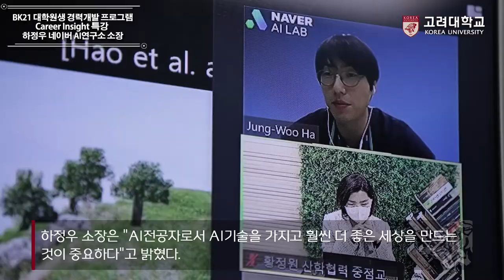[고려대학교 Korea University] BK21 대학원생 경력개발 프로그램 :Career Insight 특강 - 하정우 Naver AI 연구소 소장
BK21 대학원생 경력개발 프로그램 :Career Insight 특강
- 하정우 Naver AI 연구소 소장

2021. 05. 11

고려대학교 미디어관 사운드스튜디오